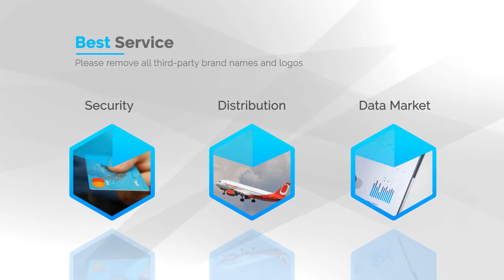Corporate Business Expert Presentation (After Effects Template)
Features:
- After Effect CS6 above
- Full HD resolution
- Modular project